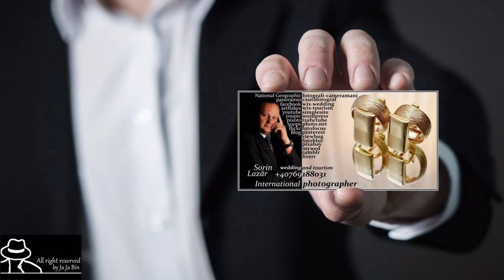Fagaras Mountains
From Maramures to Danube Delta and to the Black Sea through Prahova Valley, the landscapes are incredibly beautiful: the mountains who are watching the waters, the plains, the riches of this land and people whose soul is awfully big. You need to know the soul of this nation, a soul who wrote, write and will write history, singing ballads and doina, a soul who cried, laughed, was mocked, suffered and who was joyful.
The beauty of this country are described in the poems by Eminescu, Alecsandri or IH Radulescu, Fănuş Neagu and other and other great poets and writers.